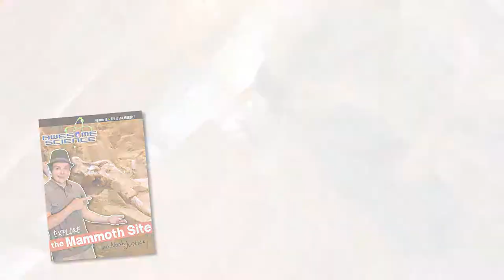Awesome Science "Explore The Mammoth Site" DVD Trailer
Noah shares about the new "Explore The Mammoth Site DVD